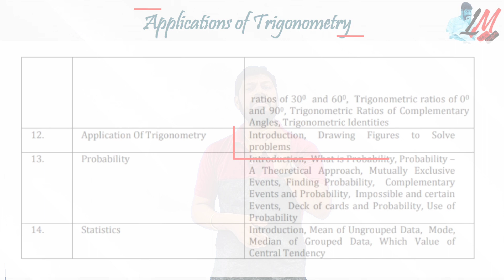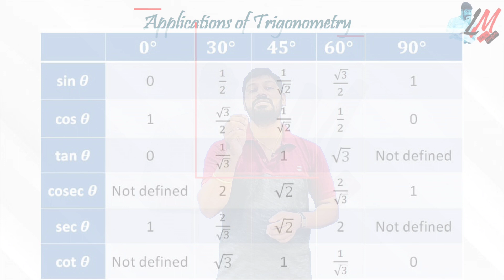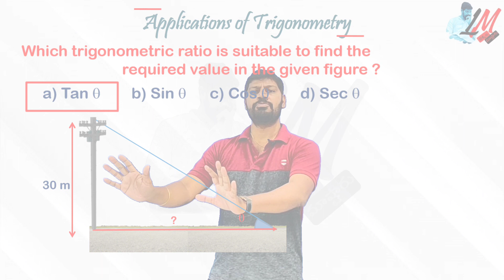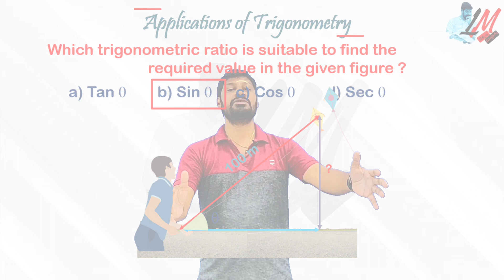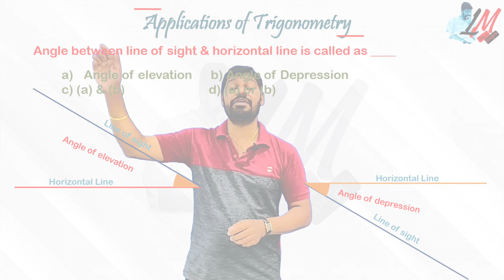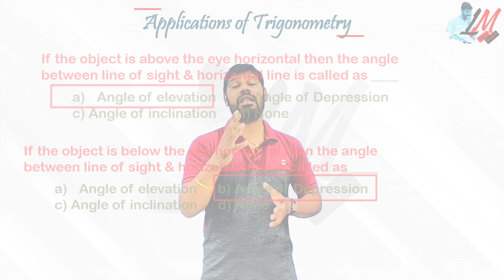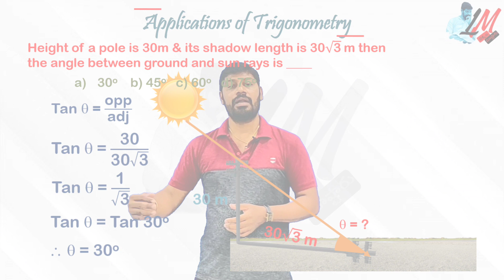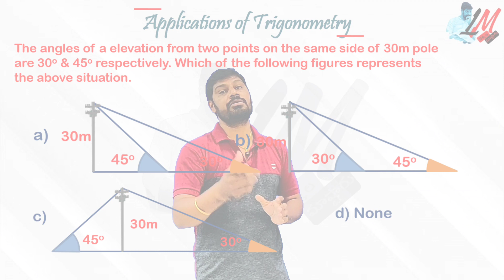RGUKT - CET 2021 - IIIT Entrance - Top priority concepts from "Application of Trigonometry" - LM 392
RGUKT - CET 2021 - IIIT Entrance - Top priority concepts & bits from "Application of Trigonometry" - LM 392

IIIT CET
RGUKT CET
IIIT Maths
IIIT Maths Important Bits
IIIT Preparations
IIIT Real NUmbers
IIIT Progressions